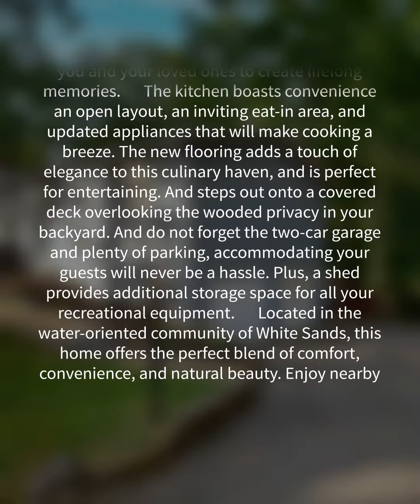JUST LISTED! 8421 Sailboat Ln, Lusby, MD 20657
Welcome to your dream home nestled in the serene neighborhood of White Sands Lusby! This charming ramble-type house is now available with a spacious floor area of 2304 total square feet, this home offers ample space for you and your loved ones to create lifelong memories. The kitchen boasts convenience an open layout, an inviting eat-in area, and updated appliances that will make cooking a breeze. The new flooring adds a touch of elegance to this culinary haven, and is perfect for entertaining. And steps out onto a covered deck overlooking the wooded privacy in your backyard. And do not forget the two-car garage and plenty of parking, accommodating your guests will never be a hassle. Plus, a shed provides additional storage space for all your recreational equipment. Located in the water-oriented community of White Sands, this home offers the perfect blend of comfort, convenience, and natural beauty. Enjoy nearby amenities such as parks, shops, and restaurants while relishing the peacefulness of this charming community. Don't miss out on this incredible opportunity to make this ramble-type house your forever home.